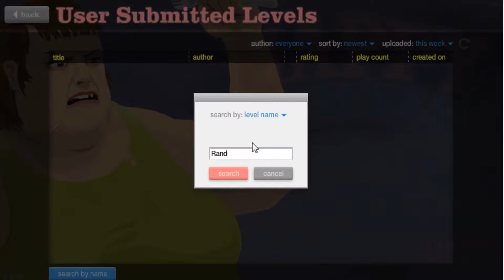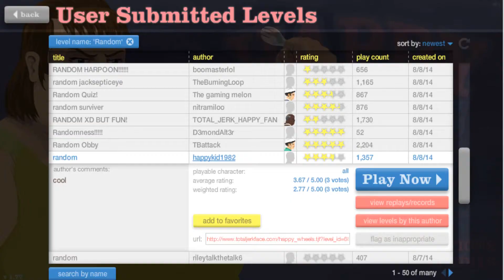Happy Wheels Random! 4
Social: :)

Gear:
Fraps
Audacity
Adobe After Effects
Hd Webcam
Dual Screens: S/\MSUNG